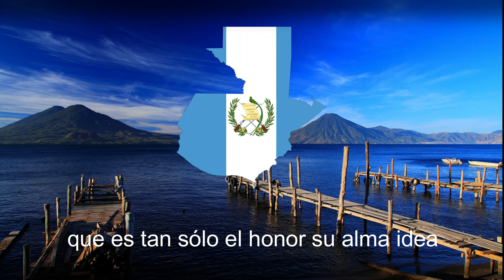Himno Nacional de Guatemala (National Anthem the Guatemala)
La letra del Himno Nacional de Guatemala es original del poeta cubano José Joaquín Palma, y la música fue compuesta por el maestro compositor Rafael Álvarez Ovalle en 1897, con motivo de la realización de la Exposición Centroamericana del gobierno del general José María Reina Barrios.

La letra y la partitura fueron impresas por primera vez en la revista cultura La Ilustración Guatemalteca, en donde apareció el autor de la letra como Anónimo.1​ No fue sino hasta en 1910, cuando ya estaba en las postrimerías de su vida, que el poeta y diplomático cubano José Joaquín Palma confesó que era él el autor; el gobierno del licenciado Manuel Estrada Cabrera lo premió tanto a él como a Rafael Álvarez Ovalle con coronas de laurel de oro en las Fiestas Minervalias de ese año.

Por orden del presidente general Jorge Ubico, en 1934, algunos cambios fueron hechos por el pedagogo José María Bonilla Ruano a la letra del himno ya que la misma era muy guerrerista y reflejaba más a la guerra de independencia de Cuba -en la que Palma había participado activamente- que a la Independencia de Centroamérica.

En 1879, la Sociedad Literaria «El Porvenir», intentó infructuosamente crear un Himno Nacional para Guatemala. Hasta en 1887, el presidente de Guatemala, general Manuel Lisandro Barillas Bercián, convocó a un concurso para elegir la música que complementaría la letra del «Himno Nacional» escrita por el poeta Ramón P. Molina. En este certamen tomaron parte distinguidos compositores, y el triunfo fue adjudicado a la música presentada por Rafael Álvarez Ovalle.

Letra

¡Guatemala feliz...! que tus aras
no profane jamás el verdugo;
ni haya esclavos que laman el yugo
ni tiranos que escupan tu faz.
Si mañana tu suelo sagrado
lo amenaza invasión extranjera,
libre al viento tu hermosa bandera
a vencer o a morir llamará.
Coro
que tu pueblo con ánima fiera
antes muerto que esclavo será.
II
De tus viejas y duras cadenas
tú forjaste con mano iracunda,
el arado que el suelo fecunda
y la espada que salva el honor.
Nuestros padres lucharon un día
encendidos en patrio ardimiento,
y lograron sin choque sangriento
colocarte en un trono de amor.
Coro
que de patria en enérgico acento
dieron vida al ideal redentor.

Es tu enseña pedazo de cielo
en que prende una nube su albura,
y ¡ay! de aquel que con ciega locura
sus colores pretenda manchar.
Pues tus hijos valientes y altivos,
que veneran la paz cual presea,
nunca esquivan la ruda pelea
si defienden su tierra y su hogar.
Coro
que es tan sólo el honor su alma idea
y el altar de la patria su altar.
IV
Recostada en el ande soberbio,
de dos mares al ruido sonoro,
bajo el ala de grana y de oro
te adormeces del bello Quetzal.
Ave indiana que vive en tu escudo,
paladión que protege tu suelo;
¡ojalá que remonte su vuelo,
más que el cóndor y el águila real!
Coro
y en sus alas levante hasta el cielo,
Guatemala, tu nombre inmortal.

feliz día de independencia 15 de septiembre